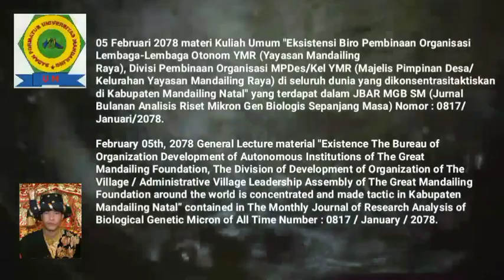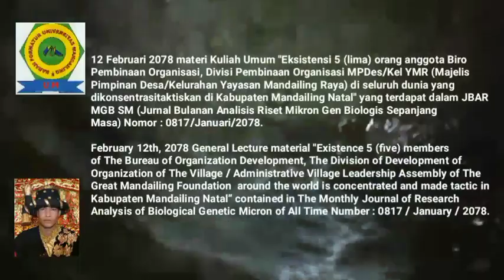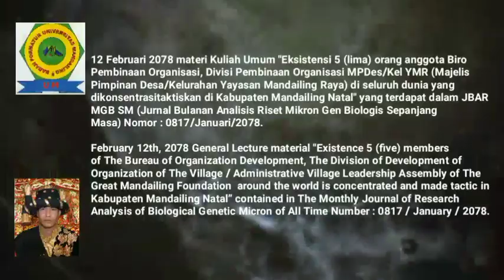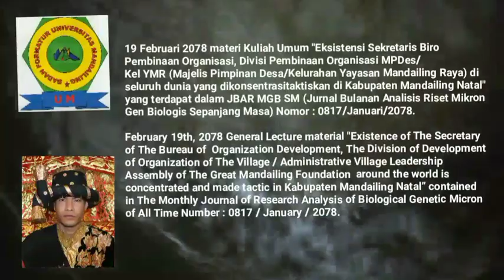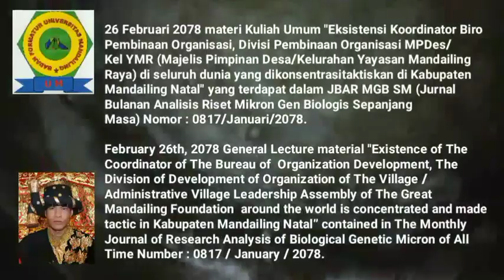🎓UM (Universitas Mandailing) Menuju Berdiri, 🎓Materi Kuliah Umum Sabtu (KUM S3 MET) FEBRUARI 2078🎓